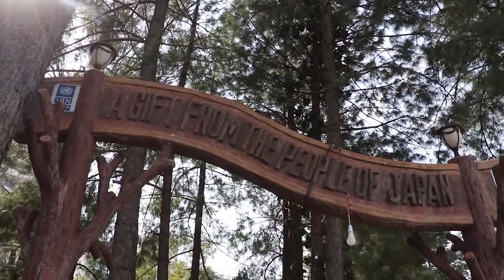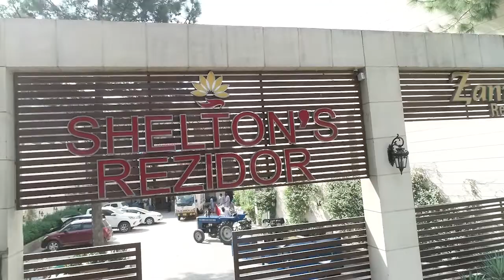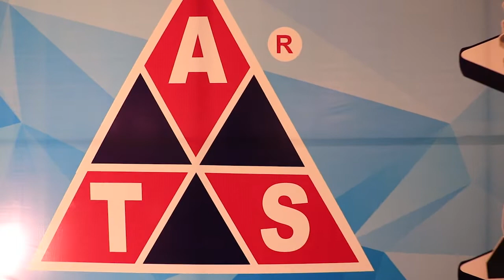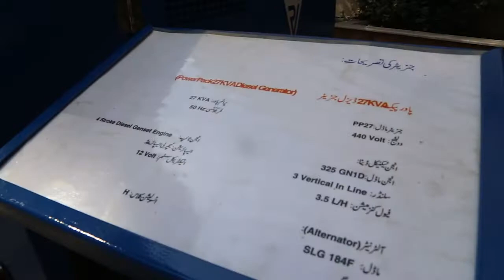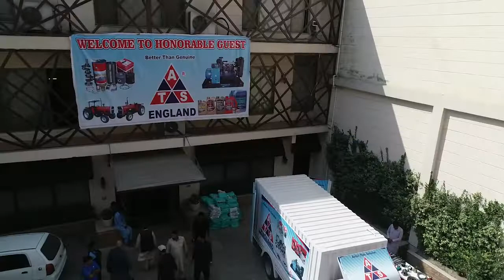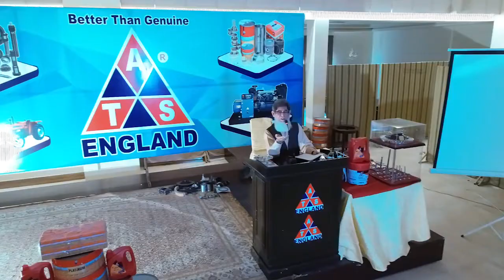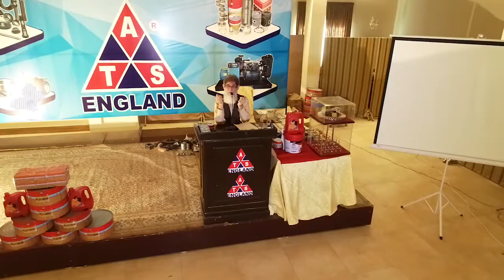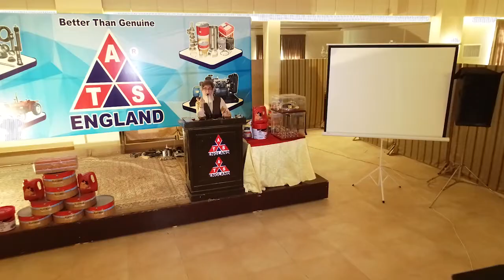ATS England - Pak Tractor House (Swat Conference 1of3) ATS Tractor / Power Vision Generator